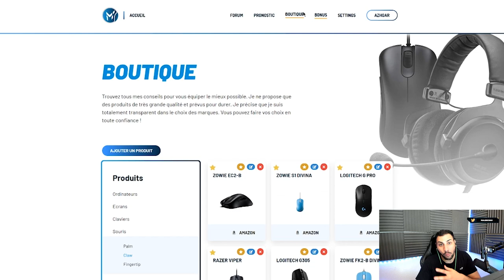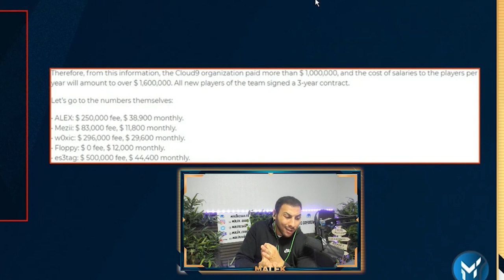COMBIEN GAGNE UN PRO, VOICI LEUR SALAIRES.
les salaires de pro, je dévoile le système des transferts esport et combien gagne un joueur csgo.